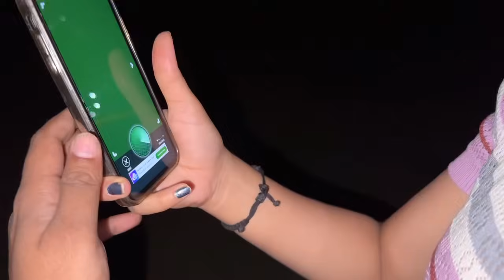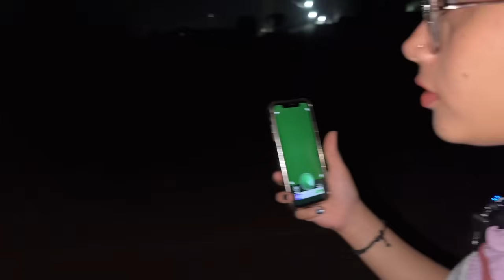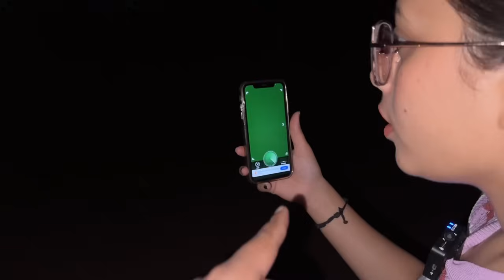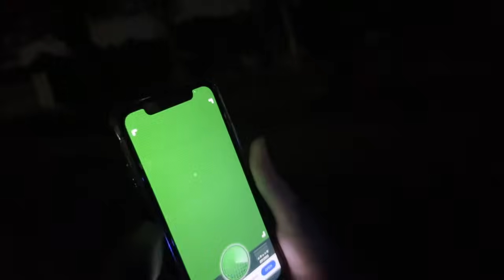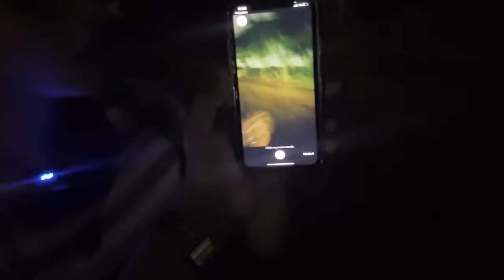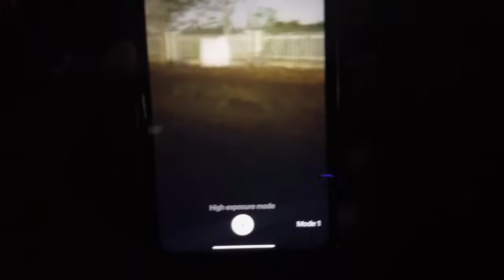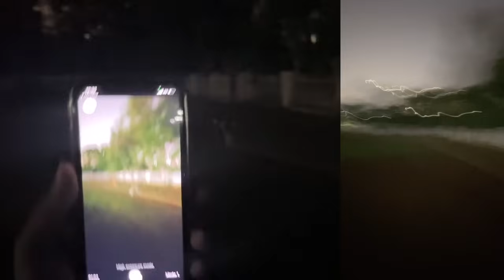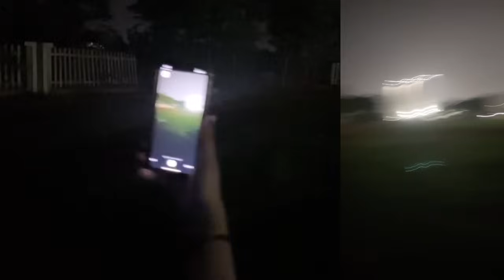Visiting Most Haunted Location With Ghost Detectors | Horror Challenge | Bloody Vibes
Bloody Vibes-

Bloody Satya-